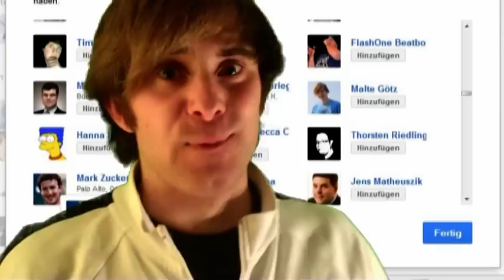RayWilliamJohnson schafft WELTREKORD! - WuzzUp!?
Fail der Woche: Klick-Bug